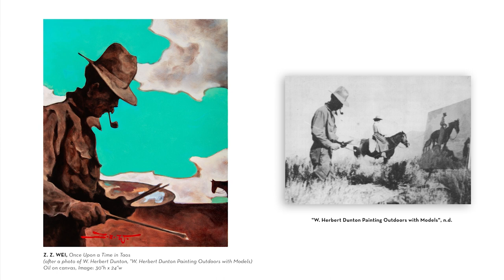Z.Z. Wei: An Homage to W. Herbert "Buck" Dunton (Blue Rain Gallery Podcast)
Z. Z. WEI , Once Upon a Time in Taos
(after a photo of W. Herbert Dunton, “W. Herbert Dunton Painting Outdoors with Models”, n.d.)
Oil on canvas, 30”h x 24”w

The Taos Six Collection: An Homage to W. Herbert Dunton